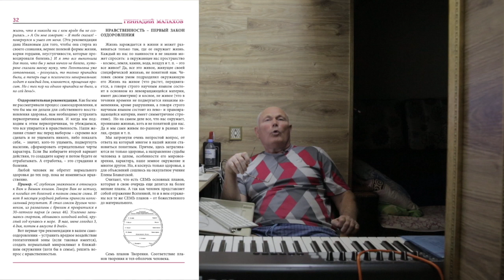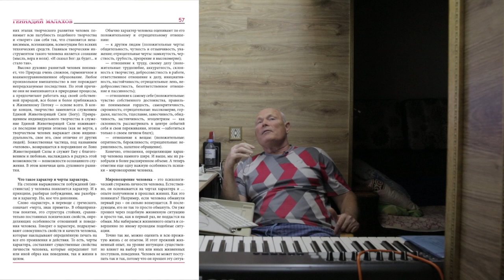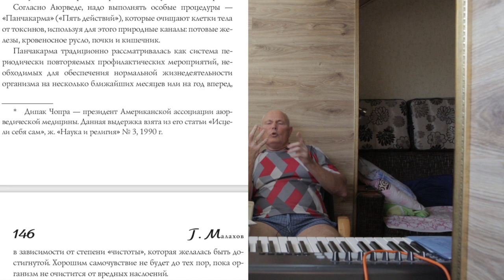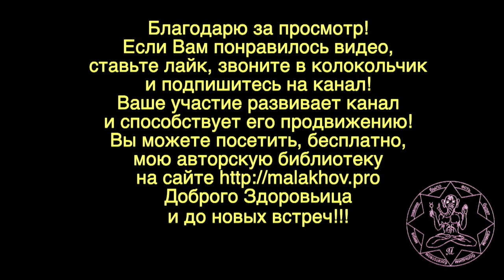ЧТО БЫ НЕ БЫЛО СЮРПРИЗА. Малахов.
Что бы не было сюрприза, прежде изучи, а потом делай. Не видитесь на быстроту и легкость. Об этом видео.